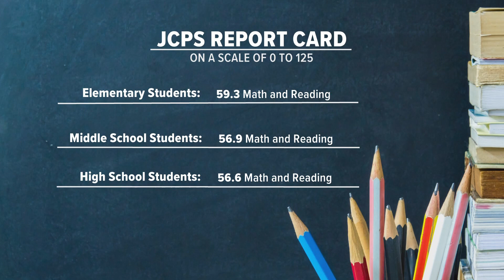Kentucky teachers say new report reflects growing disparities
Some Louisville educators are taking the state's data with a grain of salt, saying it doesn't offer anything to help solve root problems like poverty.